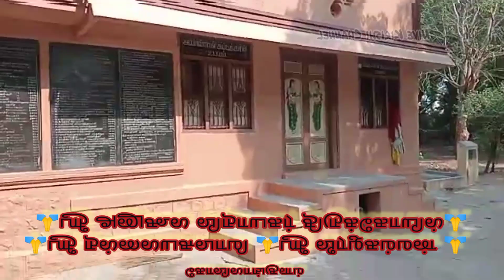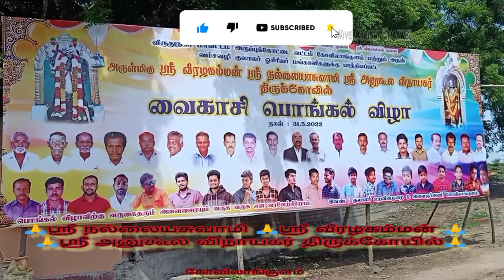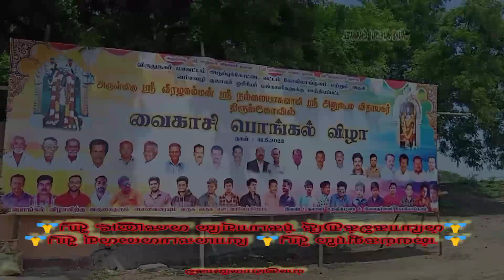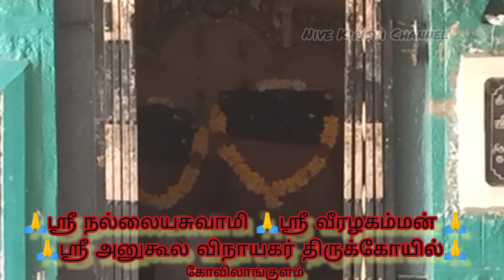🙏அருள்மிகு ஶ்ரீ நல்லையசுவாமி ஸ்ரீ வீரழகம்மன் ஸ்ரீ அனுகூல விநாயகர் திருக்கோயில் வைகாசி பொங்கல் விழா🙏